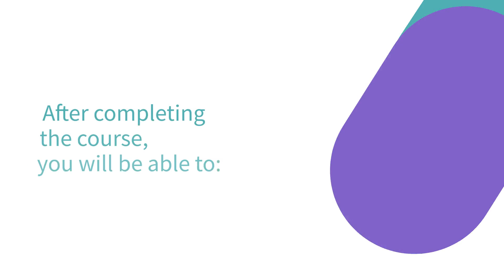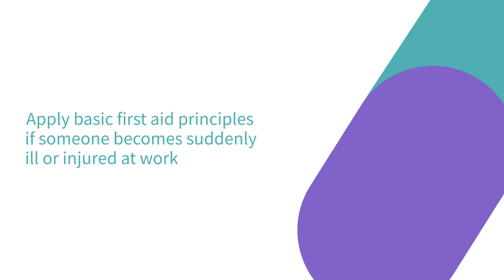First Aid Essentials elearning course from Nimble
It’s estimated that first aid could prevent as many as 150,000 deaths in the UK every year, yet around a quarter of us admit we’d be too scared to intervene. In truth, medical emergencies are frightening, and panic can take over. Have a think about how you might react if someone at work collapsed right now!

In most cases, doing something rather than nothing in those first moments can make all the difference.

Being prepared with a basic knowledge of first aid can give you the confidence to provide immediate comfort and essential care while you wait for the professionals to arrive; you could even help to save a life! This course aims to increase your awareness of how to provide first aid in some of the most common emergency scenarios in the workplace.

This course addresses some basic first aid responses to common accident and medical emergency situations that you might face in a low-risk workplace.

Please note: This course won’t make you a qualified first aider. It’s always better for a certified person to administer first aid, but if there are no trained people available, this information provides a basic level of awareness on how to react in the emergency scenarios highlighted.